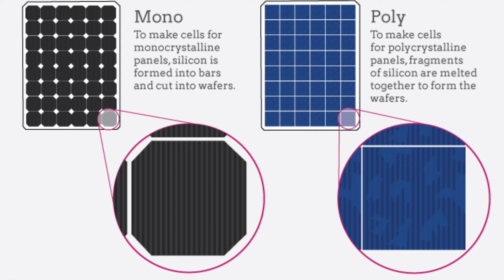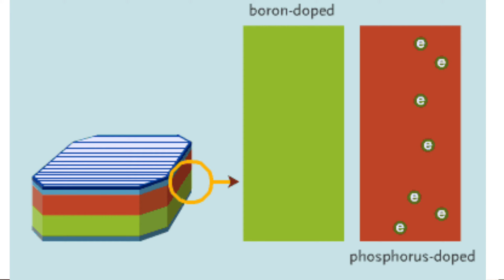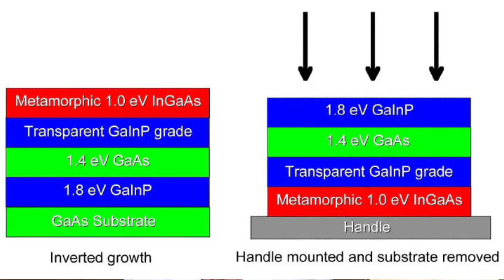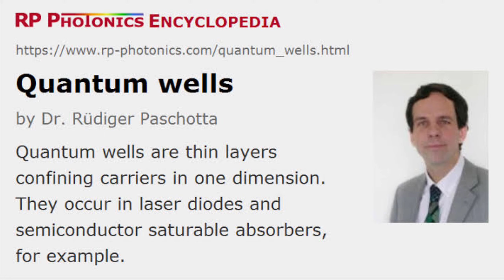How Quantum Wells based Solar Pannels Work?